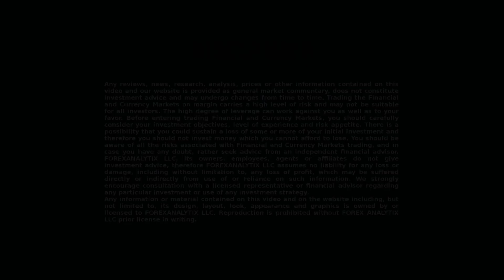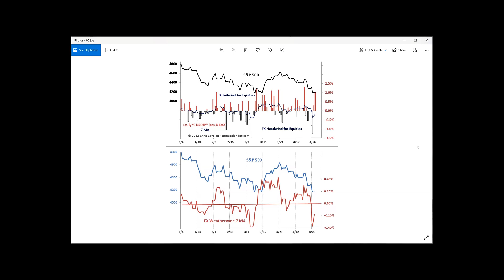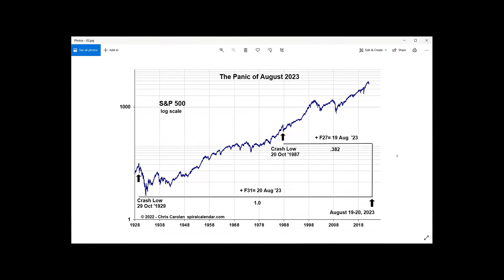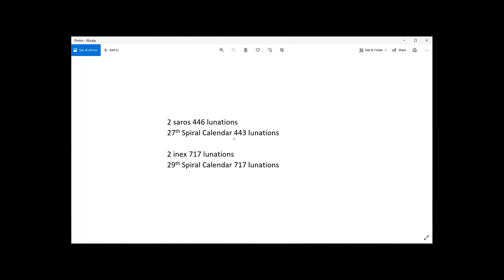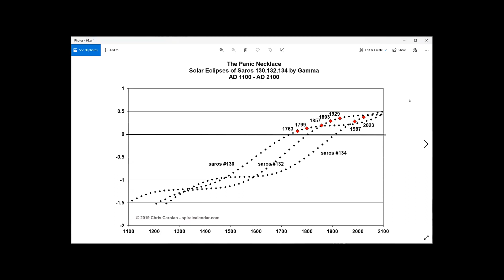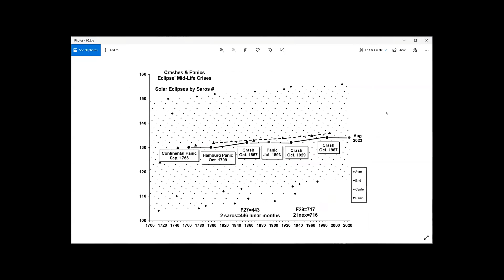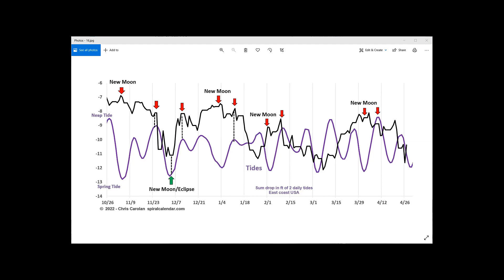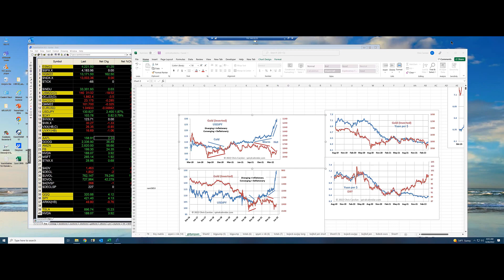FACE Interview April 28th 2022. Chris talks about liquidity increasing during bear moves in $USDJPY.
Chris Carolan is being interviewed by Dale Pinkert during the F.A.C.E. webinar. Chris talks about liquidity increasing during bear moves in usdjpy. He called the Bond Top last year . He shares his eclipse cycle that lines up in August 2023.